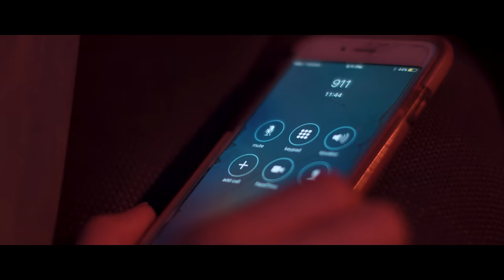The Maine - Taxi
Directed by Tucker Audie
Director of Photography : Darrin j Bush

LYRICS FOR TAXI
in the backseat
of a taxi
when you told me
we were only
two punch-drunk souls all tangled in the wind
and
in the backseat
when you asked me
is the sadness
everlasting?
i pulled you closer
looked at you and said
“love, i think it is”

and it creeps on in
to the corners of yourself
yeah, it creeps on in
to the flawless parts as well
i never knew
how much i was getting into
and I never knew
just what i was getting into

i can’t say that i can make you feel
complete
or free from your worry
but believe me when i tell you babe
you’ll never be lonely
we’ll never be lonely
don’t you understand
you won’t be alone again
we won’t be alone again